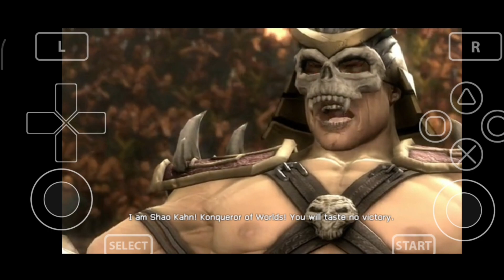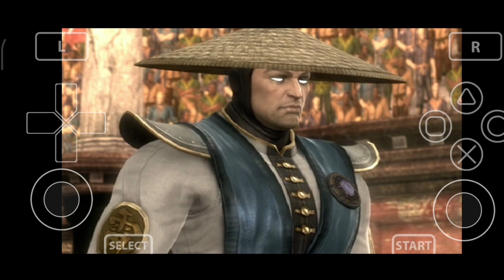KEM4TIAN KUNGLAO - LIUKANG VS SHAOKAHN - SINDEL DIHIDUPKAN QUANCHI | MORTAL KOMBAT 9 STORY MODE